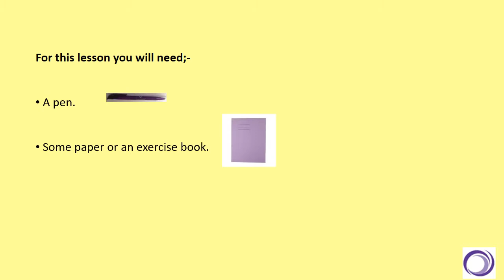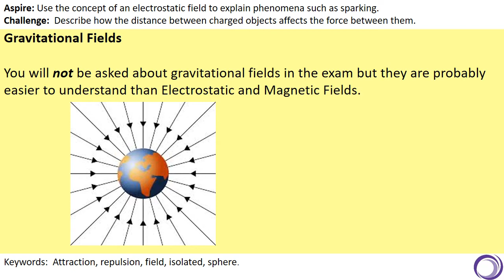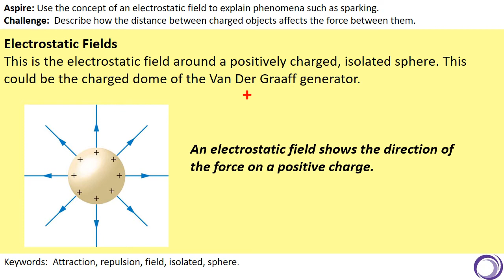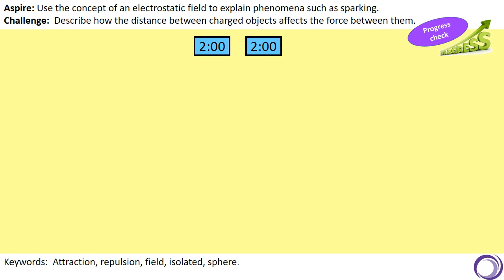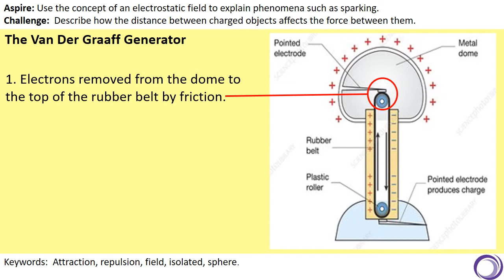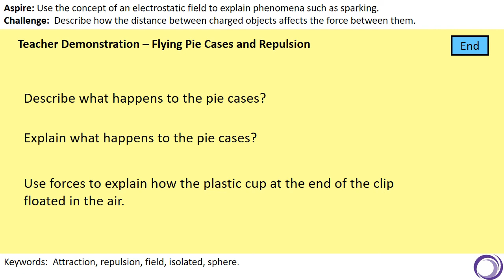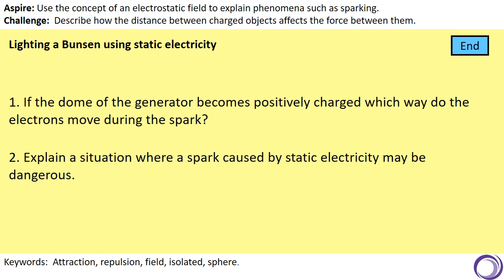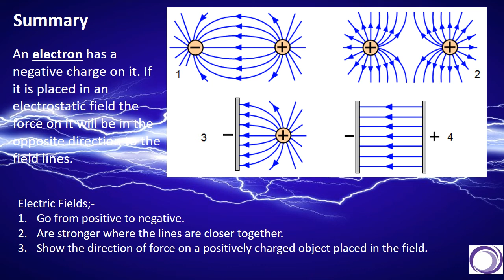Electrostatic Fields TRIPLE ONLY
Lesson 17 in the GCSE Electricity topic